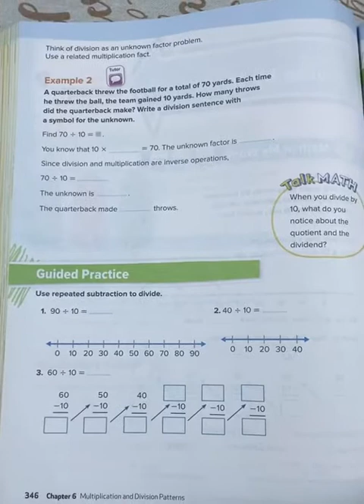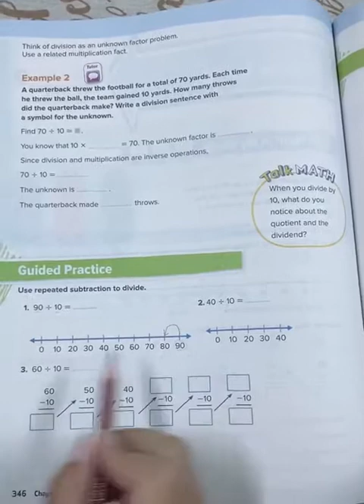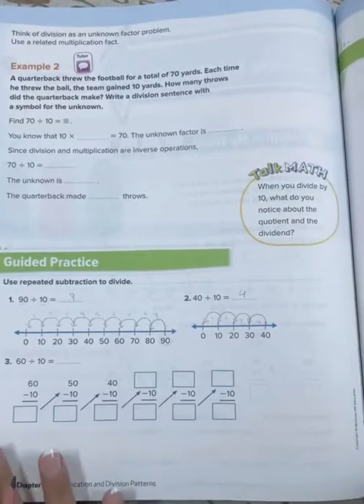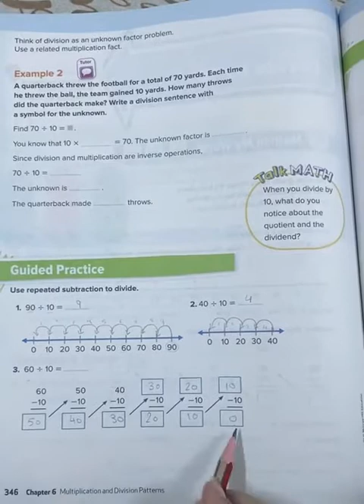Math: Chapter 6 Lesson 9 (week 11) Grade 3